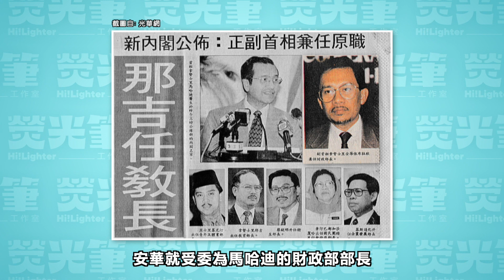🇲🇾 马来西亚新内阁你都认识了吗？里面有谁？谁最有争议？谁放在最对的位子？ 让我们来一一介绍吧！【选举系列】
安华团结政府阵容终于出炉了！
这个领导团队里头有哪些亮点以及备受争议的地方呢？今天就让荧光笔带你来看一看！

01:01 【委任两名副首相，贪污者也有份？】
02:10 【自打嘴巴！首相兼任财政部部长？】
03:55 【那些更改名字的部门】
05:14 【全球暖化、气候变迁不可忽视 新政府增设部门重点关注】
06:14 【那些大风吹的部长们】
07:42 【输了大选，赢得官职部长们】
08:15 【我们要思考什么？】

你对新一届政府的正副部长阵容还满意吗？或者说在你的心目中有没有哪些人选是值得担任要职，却没有被选上的呢？欢迎你留言告诉我们你的想法，下个星期的内容，我们会介绍影子内阁！请大家一定要记得留守哦！

Editor 主编｜ 友瑄 Usen
Writer 撰稿｜诗妮 Xi Ni
Executive Producer 执行制作｜晓枫 Siow Feng
Videographer 摄影、Editor 剪接｜惠晶 Betty
Social Media 社群｜Fily
Marketing 市场行销｜Jasper